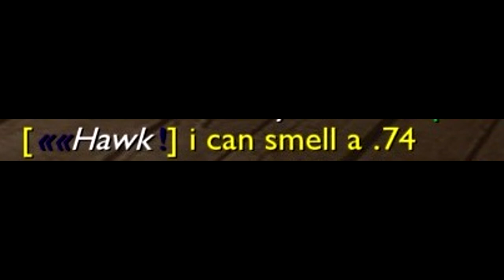[TMU] Snow A5 0:08.74 by GranaDy! [WR] + Comparison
Servus!

Today I managed to get the WR on Snow A4 [TMU] which is a very basic map that seemed to maxed. As it's a very precision-based track it's perfectly playable with wheel and I decided to hunt it. Map has randomly been played on a server and I got the WR-equal (.75 )after only a few tries quite consistent. That's why I tried to get the .74 and after about 10-15mins I managed to do it :P

I pretty sure that this map is maxed now but ppl thought the same about the .75, we'll see ^^
If someone beats this I'm gonna eat my panties xd

Have fun and enjoy c:
Cheers,
GranaDy/Skilley! ^^